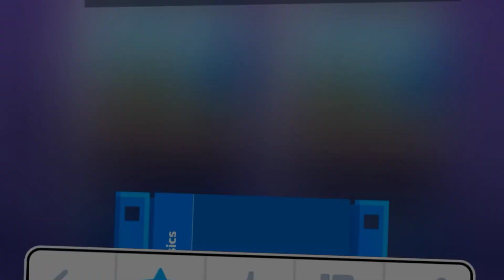Fancade Drive Mad Kit 10 Gameplay Levels Android Ios